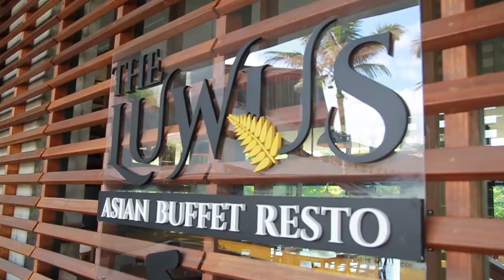PART 3 : NGOPI SYAHDU - MAKAN LEZAT - EDUCATIONAL TOUR DI SECRET GARDEN VILLAGE BEDUGUL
Salah satu tempat wisata yang sangat lengkap, berlokasi di Bedugul, Bali. Mulai dari educational tour yang memperkenalkan :
1. Beauty Museum di Oemah Herborist, mengenai alat-alat kecantikan dari zaman dahulu dan menggunakan hasil-hasil alam Indonesia
2. Coffee Museum di Black Eyes, disini terpampang begitu banyak alat-alat pengolahan kopi mulai dari teko hingga alat-alat penggilingan biji kopi yang sudah lumayan berumur.

Ada beberapa hal yang bisa kita highlight di video kali ini. Dengan menganut konsep educational, kita diajarkan bagaimana membuat latte art dan juga membuat sabun hias.

Diluar educational tour, tempat ini pun sangat nyaman untuk rekreasi keluarga, pasangan ataupun bersama teman.

Secret Garden Village
Jl. Raya Denpasar Bedugul km. 36
Mekarsari, Baturiti, Tabanan
BALI 82191

HTM : Rp.50.000,- per orang

Jangan lupa coba icip-icip kopi dan kuliner bebek timbungannya.. Juara !!

Jangan lupa subscibe, like dan comment untuk masukan ataupun ide untuk kunjungan daerah wisata / kuliner yang ingin di review.

Selamat menonton.. dan Matur Suksma